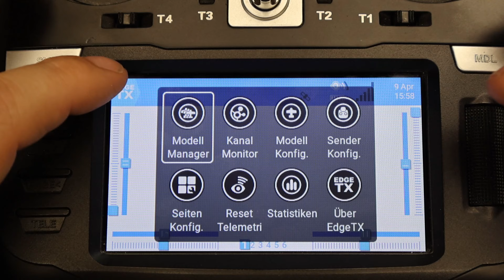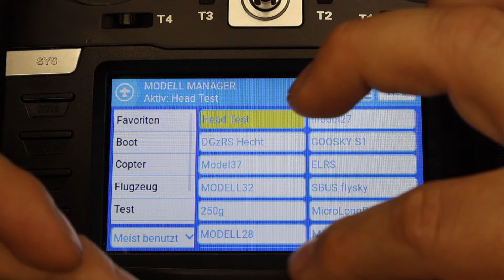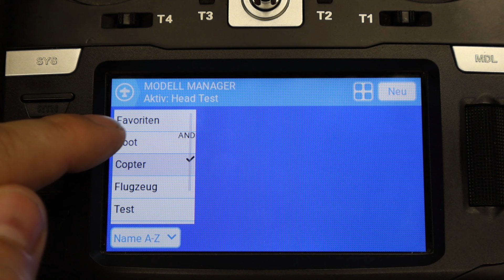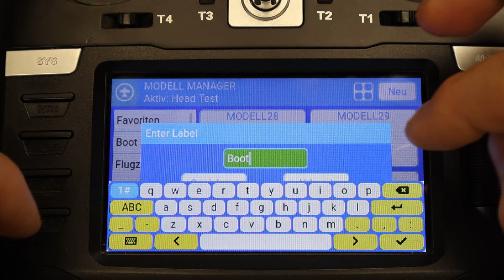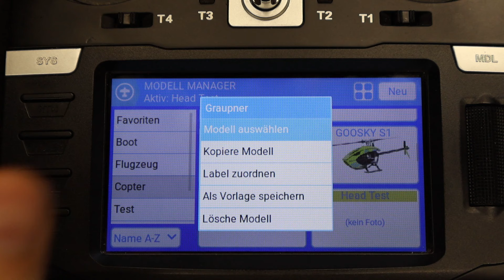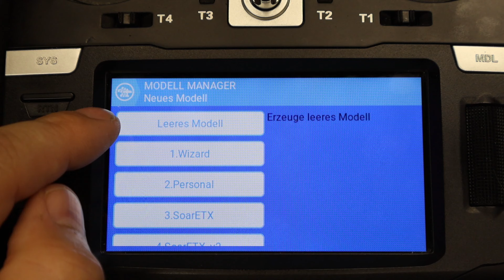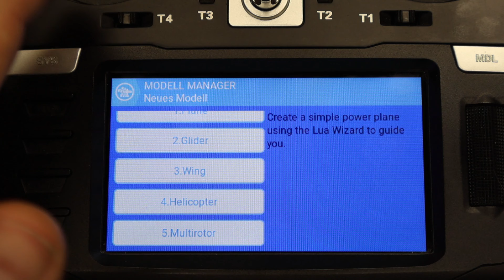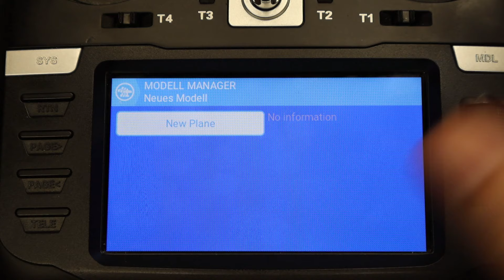EdgeTX 2.10 Modell Manager 👨‍👩‍👧‍👧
▶️Heute EdgeTX 2.10 Modell Manager 👨‍👩‍👧‍👧
🛒Mein Shop
🎞️Inhalt:
00:00 Intro
00:00 Outtro
📘Info:
Englisches Handbuch
📐3D DruckTeile:
🛠Bauteile:
ℹ️Projekt:
EdgeTX 2.10
📱eigene Platinen***:
🕹️RC-Komponeten*:
Meine:
TX16S (Mode2 und 4in1)
🛒Kleinanzeigen
☕Kaffee für den Bastelkeller
🎥Meine Videoausrüstung*:
🎁Du willst mir was Gutes tun?
Hier kannst Du es Amazonwunschliste
Vielen lieben Dank!